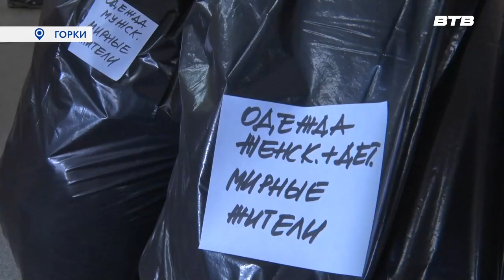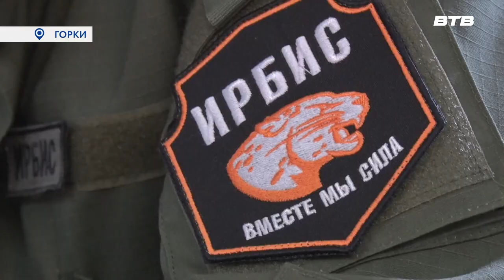ВРЕМЯ ПОМОГАТЬ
В Ленинском городском округе продолжается сбор гуманитарной помощи жителям Донбасса. Очередной груз из пункта приёма расположенного в деревне Горки в зону СВО повезут сотрудники центра «Ирбис».